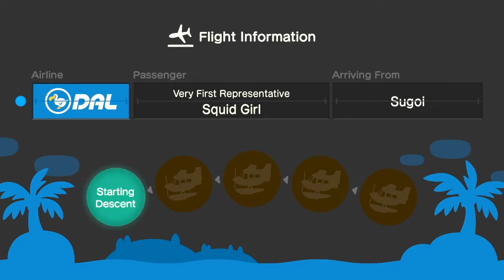Meteor Showers | How To Get One? | What Are They? | FAQ Animal Crossing New Horizons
today I am telling you a bit about meteor showers. I had my first one the other night and it was a blast!

Animal crossing,animal crossing new horizons,nintendo,Nintendo Switch,Design Ideas,meteor shower,shooting star,wishing on stars,game play,tutorial,FAQ,Frequently asked,frequently asked questions,animal crossing nintendo switch gameplay,animal crossing island tour